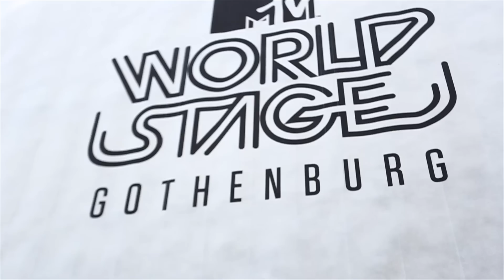B.o.B takes over Sweden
B.o.B tours Sweden follow B.o.B on twitter @bobatl